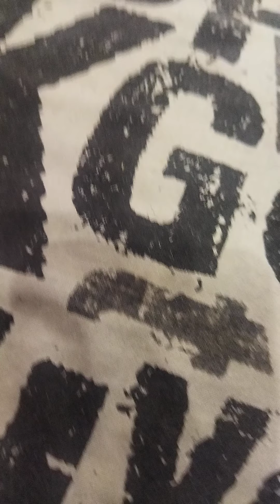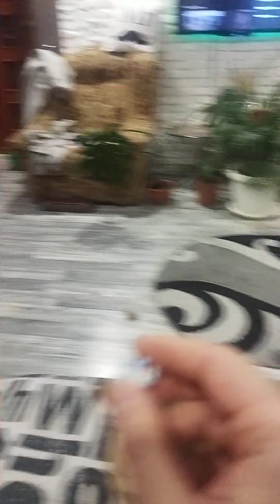Кот приносит мячик